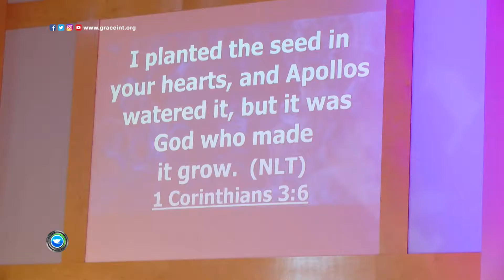Accepting Your Assignment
Worship with us @Grace International Church
7pm Wednesday Bible Study | 9am / 11am Sunday Service

Grace International Church
15401 Bellaire Blvd.